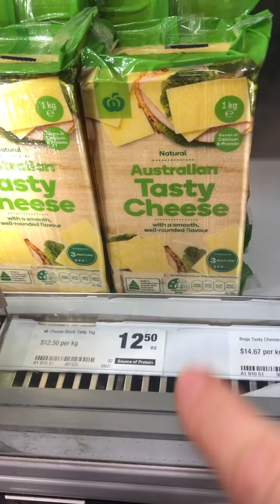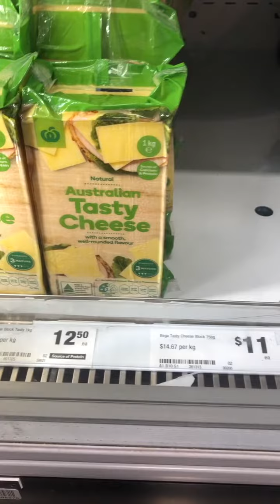cheese price inflation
My bitcoin receiving/deposit address on bitcoin network
1AhAkGaNhUiN9sXRXJdNzepsa5uVWKHDuK
My Dogecoin Receiving/deposit address on Dogecoin Network:
I offer coaching calls . Share these videos because I'm so shadow banned no one will see them unless you share.)